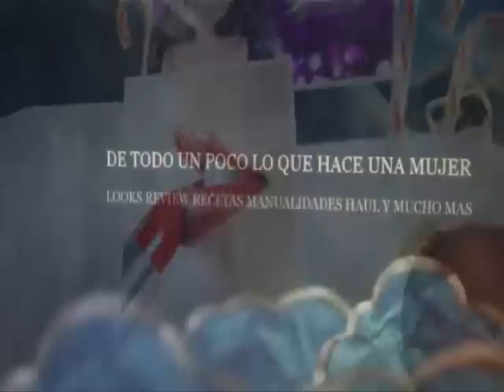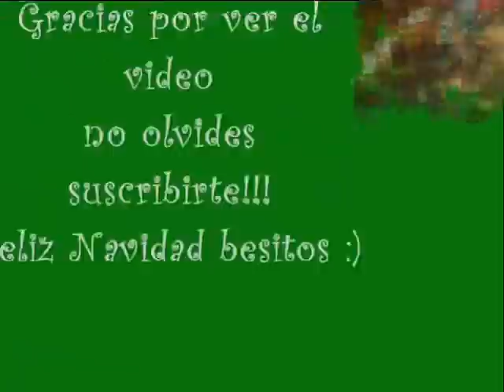CENTRO DE MESA CON ADORNOS NAVIDEÑOS